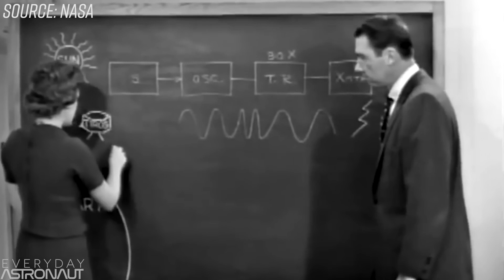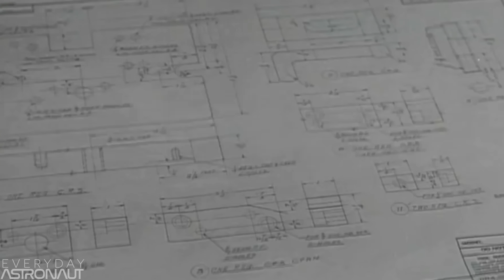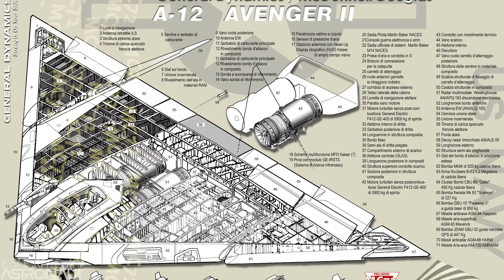SpaceX VS NASA: Is that even a fair question?!?!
One of the questions I get asked most often is “who do you like better NASA or SpaceX”

Who do I like BETTER?!?! WHAT?! Is that even a fair question! It’s almost like saying, who do you like better, the Chicago Bulls or the NBA or perhaps Manchester United or FIFA?

Well, it’s not QUITE that simple… but hold on...

In this day and age of extreme SpaceX fandom, of which I’m 100% not guilty of, it’s important we reflect on the relationship SpaceX has with NASA, how they collaborate, how they differ and why NASA’s future role in space exploration is as important now as ever.

And although I don’t think it’s fair to compare a government agency to a private company in general, there is one thing we’ll be comparing in my next video… and that’s their rockets…

So, NASA vs SpaceX. FIGHT! Or, hug... I don’t know which yet so let’s get started!

Follow my new Series on Facebook Watch with Space.com "Spacing Out!"